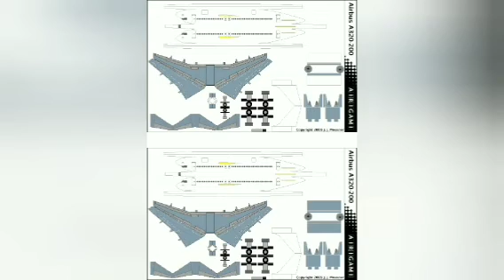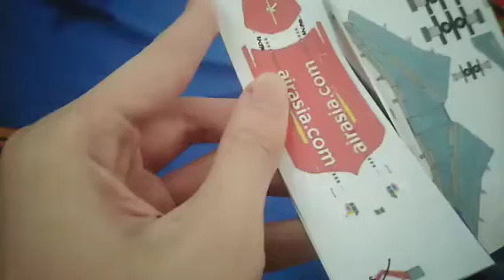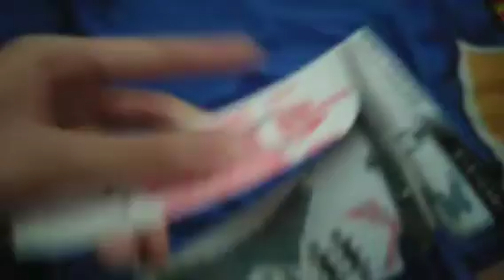Making the 2 AirAsia Airbus A320-200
In this video guys, will make now the 2 AirAsia Airbus A320-200, which we rode to Davao and back to Manila

1st airplane:

Registration: RP-C8945
Flight number: Z2611
Route: Manila to Davao
Date: November 29,2022

2nd airplane:

Registration: RP-C8966
Flight number: Z2614
Route: Davao to Manila
Date: December 2, 2022